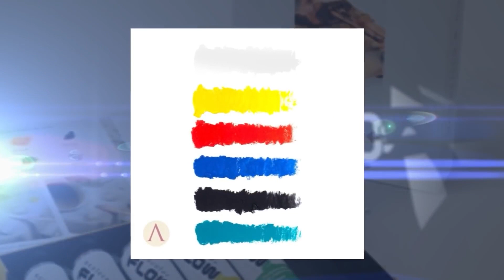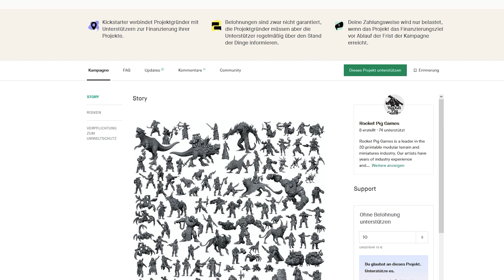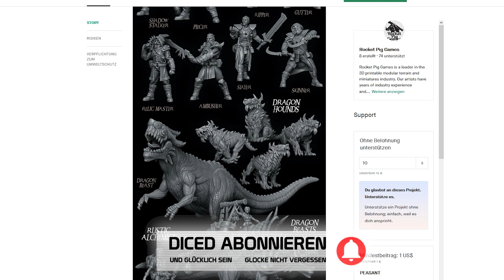SOWAS hatten wir im Tabletop auch noch nicht oft | Tabletop News März #4 | DICED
Dies sind die Tabletop News, inklusive des Kickstarters der Woche für die vierte Märzwoche 2022. Diese News waren Teil von DICED Folge 175.

Kickstarter der Woche:
Heroes and Henchmen von Rocket Pig Games (bester Name!) bietet Dateien für den 3D-Drucker an, die sich vor allem an Dungeons & Dragons Spieler richten. Hier bekommen Fantasy-Fans alles, was das Herz begehrt, vom Kampfhund mit Streitaxt über wahnsinnige Chefköche auf Schlachtross und verschiedene Golems und klassische Helden, bis hin zu großen Reitechsen und Lastenschweinen. Ja, Lastenschweine. Sowas gibt es. Und damit ist ausnahmsweise nicht Denis gemeint, wenn er schwere Dinge durch die Gegend schleppt.

Und natürlich gibt es wieder mehrere ausgesuchte News aus Denis' Hand.
Es geht dieses Mal um Games Workshop, Army Painter und Scale
Was ist DICED? Denis zeigt jeden Dienstag Uhr mit DICED viele Facetten des Tabletophobbies. Seien es Reviews über Tabletopspiele, Wargames oder Utensilien, Maltutorials oder einfache Beschäftigung mit dem Hobby an sich.

DICED wird unterstützt durch Produktplatzierung